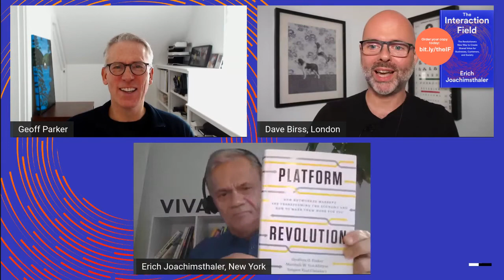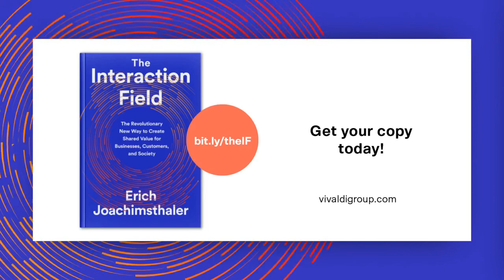Inverted Firm A Conversation With Platform Strategy Scholar, Geoffrey Parker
In this conversation, Erich Joachimsthaler, author of the book "The Interaction Field," and Geoffrey Parker discussed the significance of shared value, the inverted firm, and how this concept changes the way companies innovate to win in the platform economy.

Geoffrey Parker is a professor of engineering at Dartmouth College, where he also serves as Director of the Master of Engineering Management Program. He is also a visiting scholar at the MIT Sloan School and a research fellow at the MIT Initiative on the Digital Economic, and leading platform industry research studies. He is the co-author of the international bestseller, "Platform Revolution: How Networked Markets Are Transforming the Economy and How To Make Them Work for You," and is recognized globally for his scholarship on platforms. Geoffrey is the winner of the Thinkers50 2019 Digital Thinking Award, along with Marshall Van Alstyne, for the concepts of the inverted firm, two-sided markets, and how firms can adapt and thrive in a platform economy.

This event is part of 'The Interaction Series: Strategy and Value Creation in the Platform Economy' - a series of conversations with business leaders and thinkers in a field of strategy, innovation, and marketing about new ways of creating value for businesses, customers, and society.